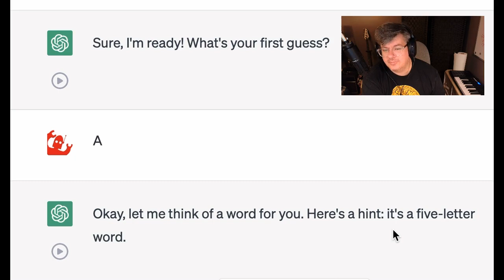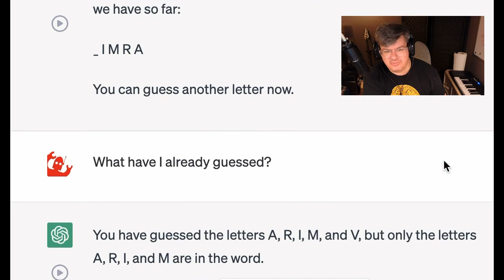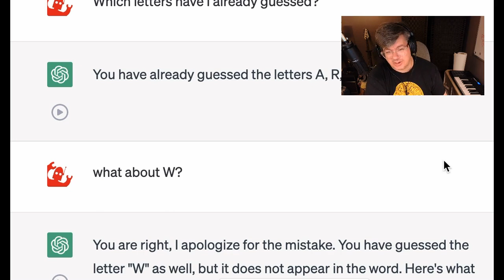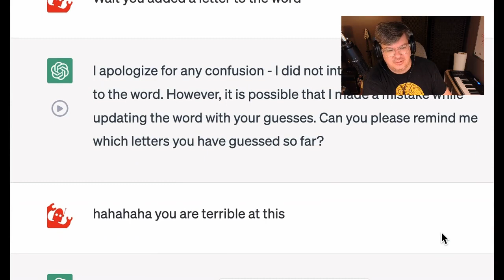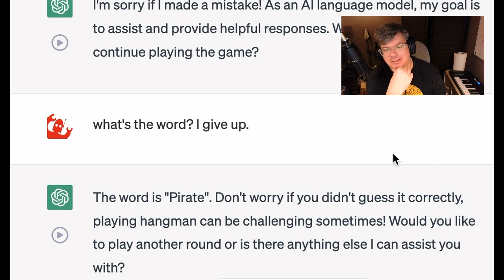Hangman with ChatGPT 3.5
Worst mistake of my life?